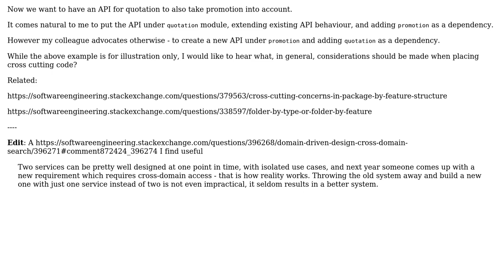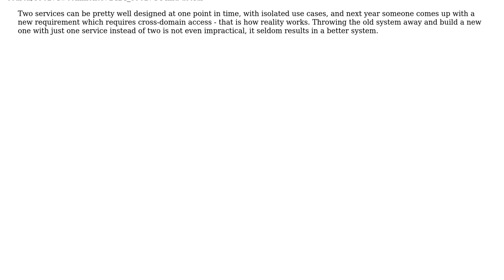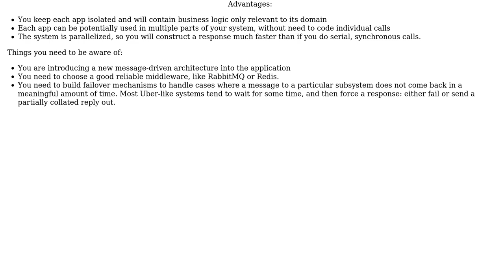Given two modules, what consideration should be made when writing cross cutting codes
Software Engineering: Given two modules, what consideration should be made when writing cross cutting codes

With thanks & praise to God, and with thanks to the many people who have made this project possible! You are responsible for your own actions.